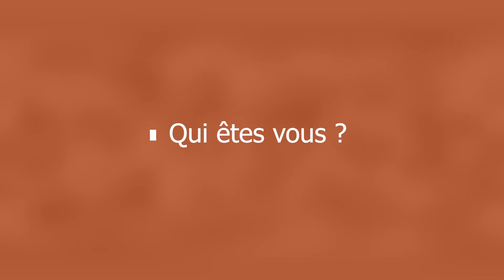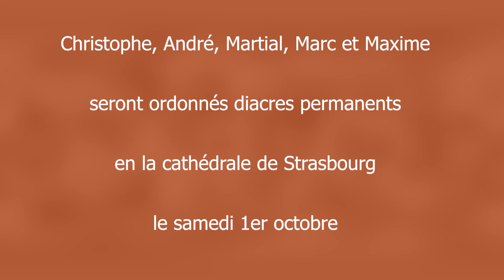Diacres permanents – Portrait de André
Portrait de 5 diacres permanents, ordonnés le samedi  1er octobre 2022 à la cathédrale de Strasbourg : Christophe Beaumont, Maxime Boffy, Martial Keller, André Ropp et Marc Schwemmer.
@ Service de Communication du diocèse de Strasbourg